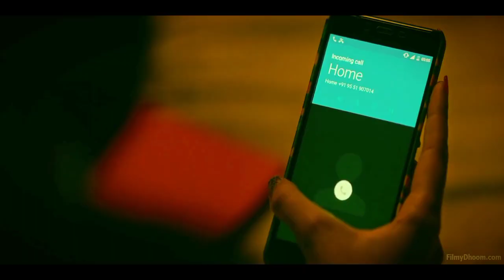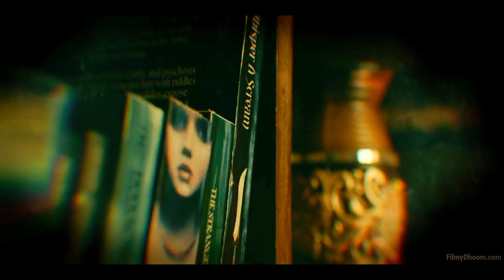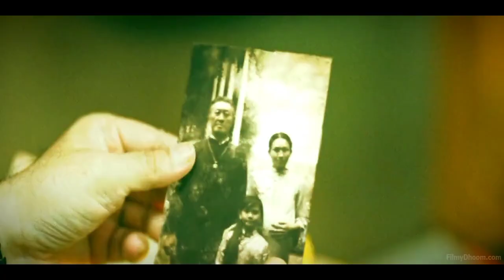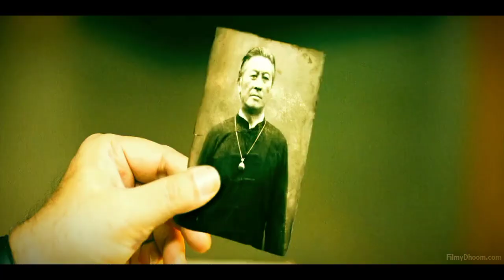salaar full movie | prabhas | Prashant neel -(2023)-South- Hindi (HQ- Dubbed )-720p_